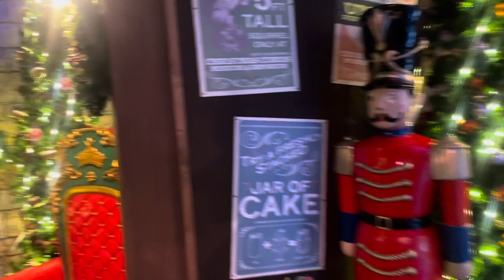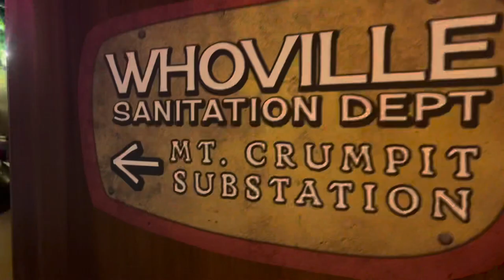Christmas Stores: Universal Studios Orlando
Universal Studios Orlando Christmas Tribute Stores